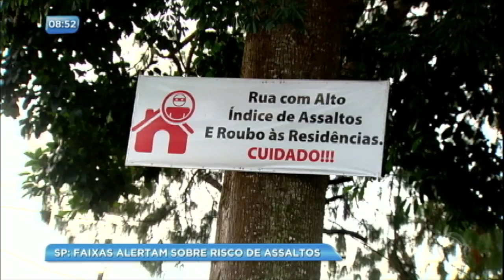Crimes disparam no Jardim Ângela e moradores fazem faixas de alerta sobre o risco de assaltos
De acordo com dados da Secretaria de Segurança Pública de São Paulo, foram registrados na delegacia do bairro da zona sul 783 casos de roubos e furtos no ano passado. Só no primeiro trimestre deste ano esse número subiu para 1.059. Cansados da violência, moradores da Rua Coronel Floriano Álvaro fizeram três faixas para alertar as pessoas sobre o risco de crimes no local. Na rua, as invasões a casas e roubos a pedestres são frequentes. Poucos nunca foram vítimas.